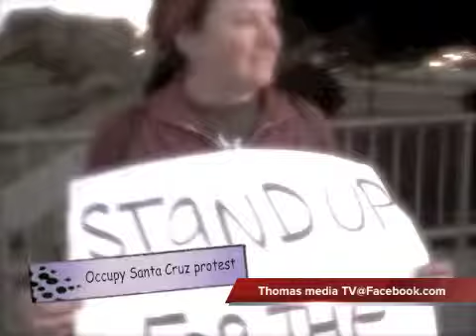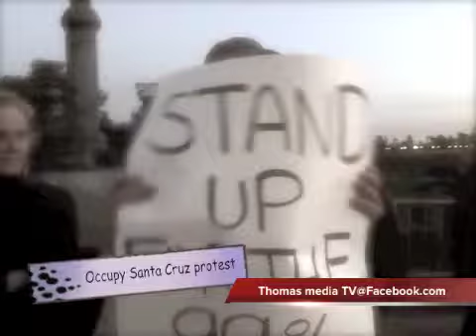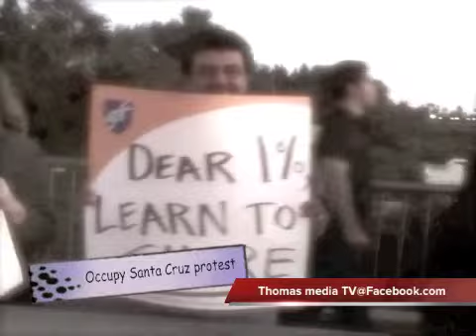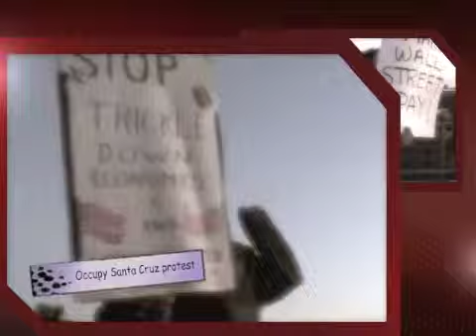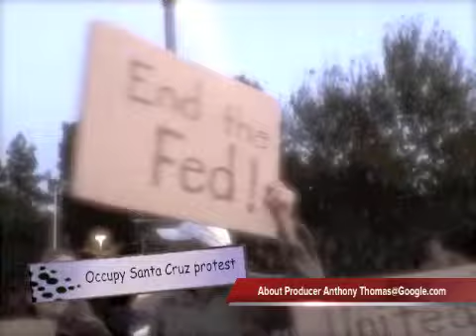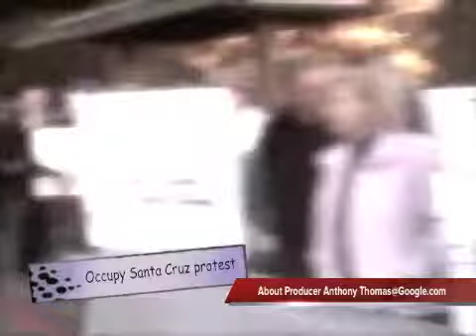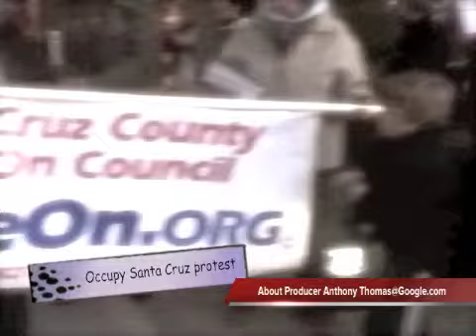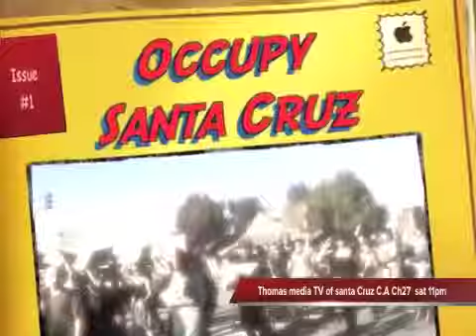3of3 occupy santz cruz Thomas media TV show Ch27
Greetings!

I just published a new movie to my Gallery that I'd like to share with you.  Click the link below to check it out.